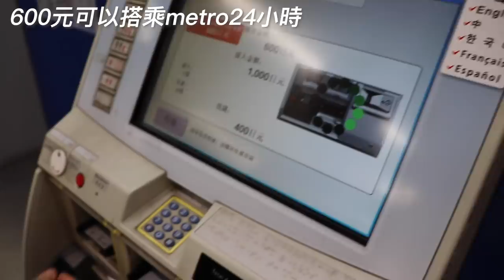半藏門線一日遊｜拍攝於疫情前｜東京自由行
🚇半藏門線一日遊🚇

久違的地鐵一日遊來啦，半藏門線的大點有晴空塔、表參道、澀谷
次級戰區也有在地咖哩、賞櫻划船景點等等

是一條觀光與深度兼具的地鐵喔！